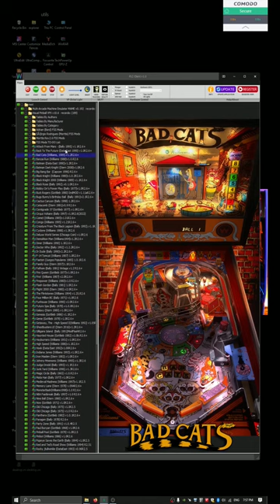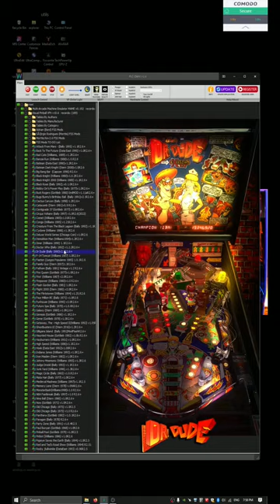FSS r2.61 Pinball Gameplay 7 0f 9, Congo (Williams 1995) Day and Night